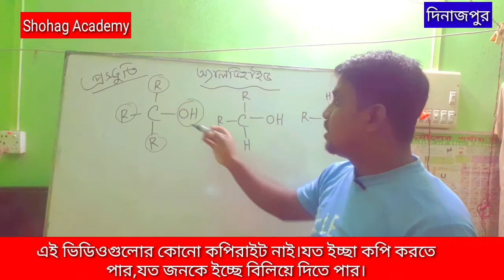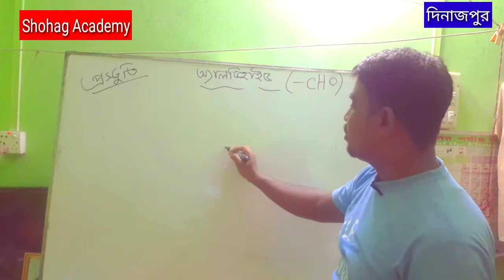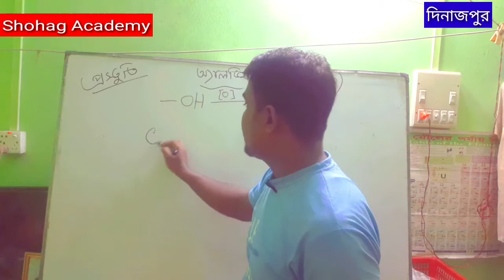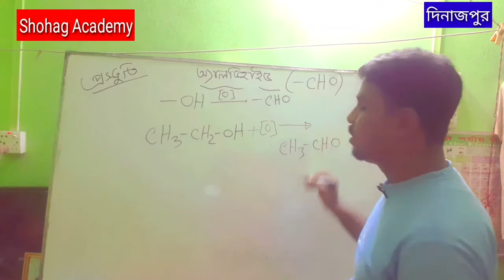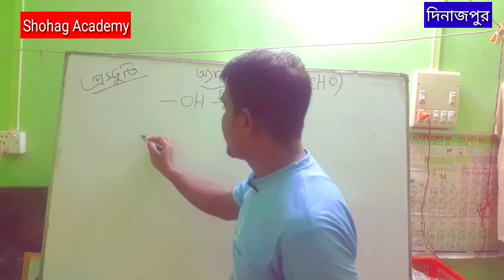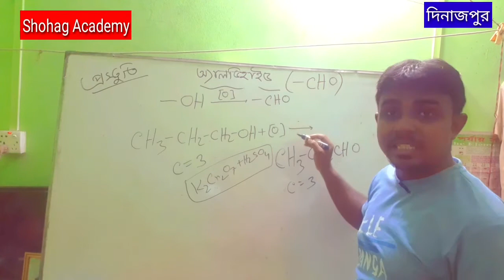HSC Chemistry 2nd paper | Chapter-2 | অ্যালডিহাইড প্রস্তুতি | Shohag Academy